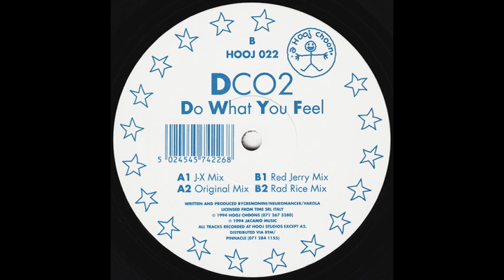DC 02 Do What You Feel